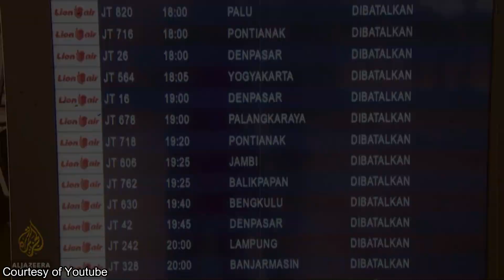SMK Digi Social Innovator - FIND ME - SMK PARIWISATA TELKOM BANDUNG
cr, samuel.